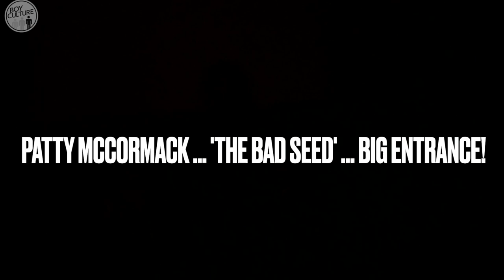Patty McCormack The Bad Seed FULL Q&A 12-12-21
DO NOT COPY OR UPLOAD OR AIR THIS ON TV OR ON THE WEB IN ANY WAY WITHOUT EXPRESS PERMISSION. MY POSTING THIS HERE IS FOR YOUR ENJOYMENT ON MY CHANNEL. YOU MAY, HOWEVER, USE YOUTUBE'S EMBED.

Full Film Forum Q&A with Foster Hirsch from 12-12-21: Patty McCormack of "The Bad Seed" (1954 play, 1956 movie — Oscar nominee) talks about her memories of the American classic, her later work with Orson Welles, and more.